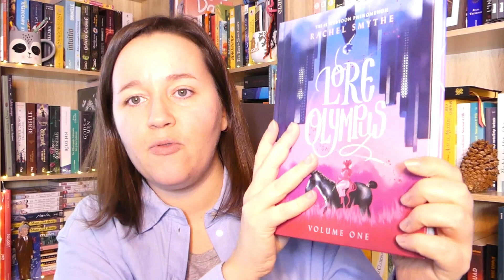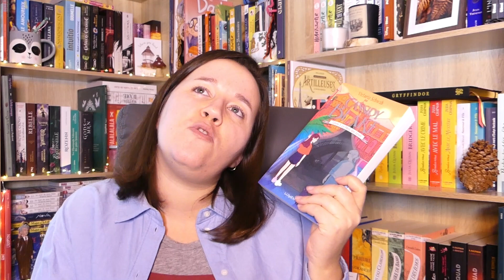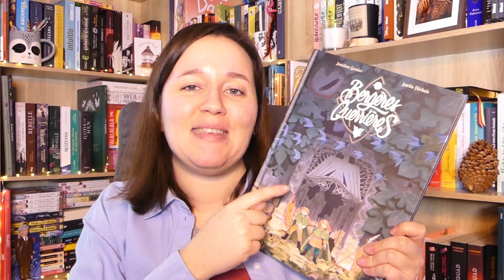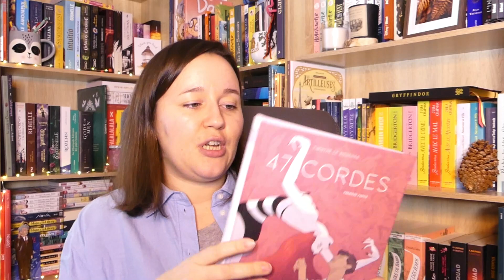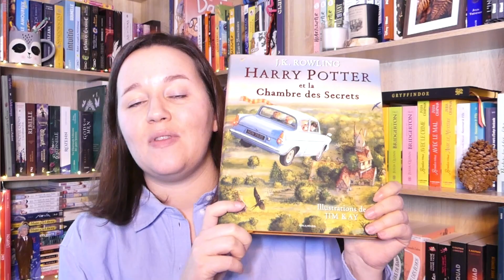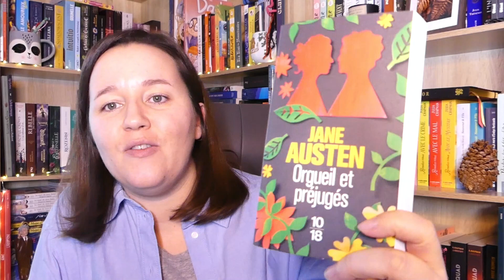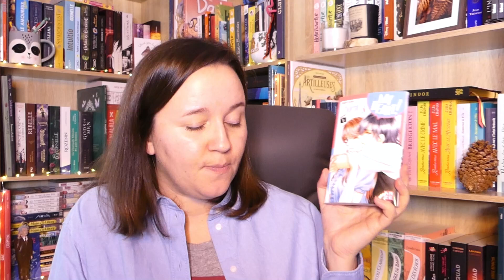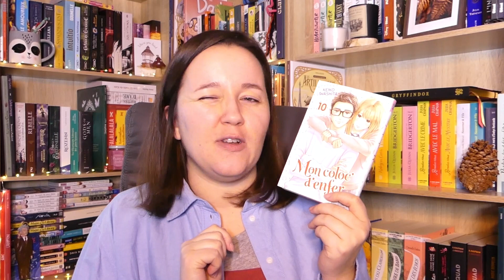📚 Book Haul Novembre + Décembre 2021 💸 On n'est pas sur un no buy mais on est pas mal ! 😉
Hello vous, 😁
Ca y est, j'ai enfin pu rassembler deux mois tellement ils étaient raisonnables !!! 🤩
Arriverai-je à faire la même chose pour Janvier et Février ??
Suspense... 😉
Bon visionnage, 🎬
Je vous embrasse, 😘
Pauline

🐾 Liens utiles /

Ma Wish List :

Mon code parrainage Famileo : 1 mois GRATUIT pour vous et 1 point pour ma grand-mère (au bout de 3, elle aura droit à une jolie boîte pour ranger ses gazettes ^^) L790D64C

🦊 Contactez-moi/

📖 Titres et chaînes cités